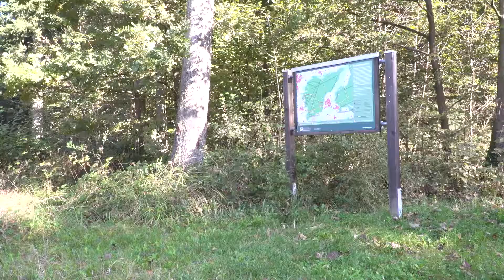Ein Baum für jedes neue Mitglied - Pflanzaktion 2016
16.880 Buchen, Eichen und Tannen hat die Sparda-Bank München seit Januar 2015 unter anderem in Kooperation mit der Schutzgemeinschaft Deutscher Wald (SDW) und den Bayerischen Staatsforsten an verschiedenen Standorten bereits gepflanzt.

Jetzt ermöglicht die Genossenschaftsbank erneut eine Aufforstung mit 10.000 Eichen in Kastl bei Altötting. Hintergrund sind die Aktion „Ein Baum für jedes neue Mitglied“, die seit Beginn des vergangenen Jahres läuft, sowie die jährliche Malaktion für Kinder zum Weltspartag, bei der für jedes eingesendete Bild ebenfalls ein Baum im Geschäftsgebiet Oberbayern gepflanzt wird.

Zum großen Aktionstag am Samstag, 15. Oktober 2016, waren mehr als 200 Teilnehmer – darunter vor allem Kinder mit ihren Familien, aber auch Neumitglieder – auf die Pflanzfläche nahe des Bahnhofs von Kastl gekommen, um den eigenen Baum selbst in die Erde zu setzen. Fachkräfte der Bayerischen Staatsforsten erläuterten, worauf bei der Pflanzung der kleinen Eichen-Setzlinge zu achten ist. Außerdem gestalteten die Waldpädagogen der SDW ein buntes Rahmenprogramm zum Thema „Tiere des Waldes“.